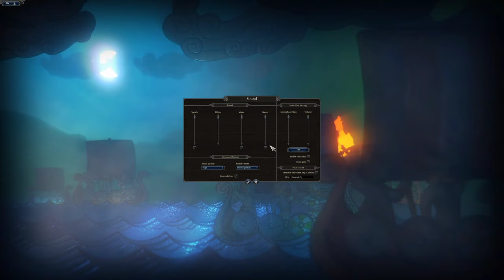Total War Saga Thrones of Britannia Episode 1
Heck yeah killas.. Im starting a new series on Total War.. So i need yalls help. Tell me what I should attack or who I should befriend. I need your help and support in this series.

If you like and wanna see more let me know.